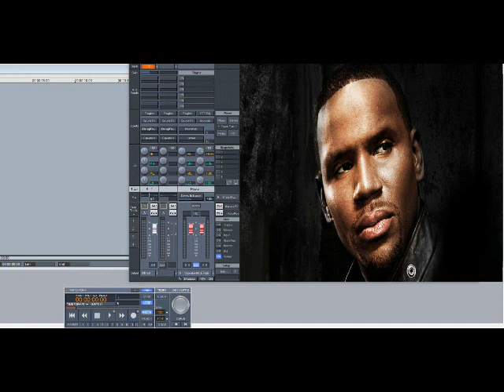Avant – This Is Your Night (Slowed Down)